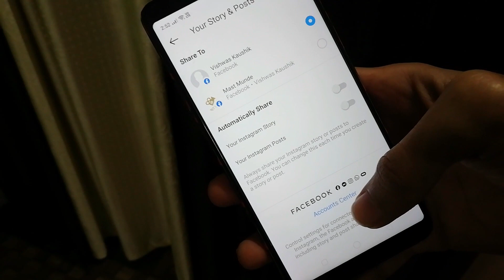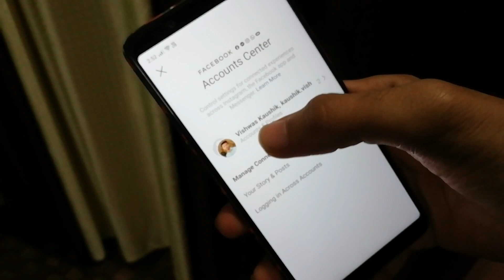How to Stop Syncing Profile Picture from Instagram to Facebook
Hello Guys, In today's video i'm gonna show you how you can stop syncing your profile picture of your instagram account to facebook. Because many users don't want to their facebook profile picture from instagram. I hope this video helpful to you.